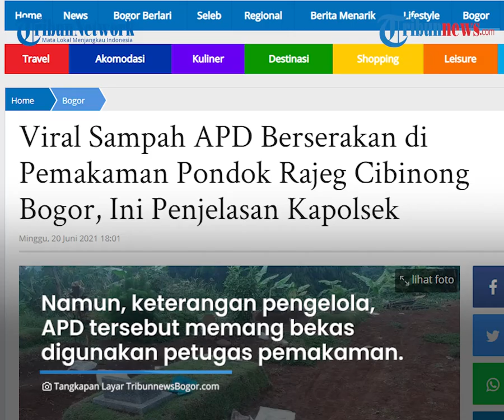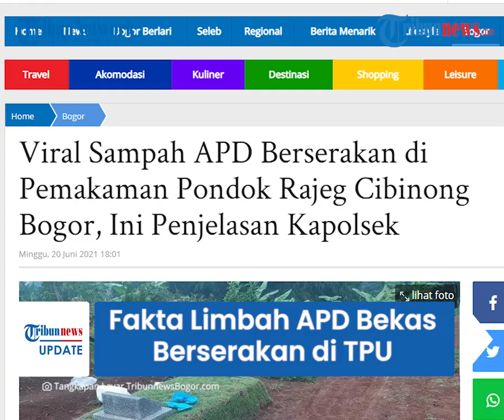VIRAL Limbah APD Bekas Berserakan di TPU Pondok Rajeg Bogor, Begini Penjelasan Kapolsek Cibinong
TRIBUN-VIDEO.COM - Beredar foto-foto penampakan sampah bekas Alat Pelindung Diri (APD) bekas pakai berserakan di TPU Pondok Rajeg, Cibonong, Kabupaten Bogor.

Tak hanya APD, sampah plastik juga tampak memenuhi area pemakaman.

Foto tersebut pertama kali diunggah akun Instagram @bogor24update.

"Penampakan bekas APD yang berserakan di TPU Pondok Rajeg. Berdasarkan penuturan @larasdilla saat dia ke makam suaminya, dia melihat bekas APD berserakan di makam. Ada APD bekas yang kotor, bertebaran dan sampah plastik," tulis akun tersebut.

"Belum jelas kapan dibuangnya APD itu, namun penuturan pengirim 19 Juni 2021 pagi, APD itu masih berserakan," jelas akun itu disertai serangkaian foto APD yang masih utuh.

Sampah APD yang viral ini berupa pakaian hazmat yang berserakan di samping sejumlah kuburan di pemakaman tersebut.

Kapolsek Cibinong AKP Bayu Tri Nugraha membenarkan adanya kejadian ini setelah melakukan pengecekan langsung ke TKP.

Dikutip TribunnewsBogor.com dari hasil pengecekan dilokasi, polisi tidak menemukan adanya bekas APD yang berserakan.

Namun, berdasarkan keterangan pihak makam, APD yang sempat berserakan itu memang bekas digunakan oleh petugas yang selesai menguburkan jenazah Covid-19.

Seusai dipakai petugas makam, APD berupa baju hazmat tersebut memang hendak dimusnahkan dengan cara dibakar.

Namun, petugas makam saat itu sedang istirahat.

Sayangnya, belum sempat dimusnahkan, seorang ibu-ibu pengunjung makam langsung mengabadikan sampah APD tersebut.

"Jadi saat itu sedang melaksanakan pemakaman, petugas sedang istirahat sehingga belum sempat dibereskan," kata AKP Bayu Tri Nugraha, Sabtu (19/6/2021).

"Karena APD yang bekas dipakai saat itu telah dimusnahkan dengan cara dibakar dan kondisi makam telah dalam keadaan bersih," pungkasnya. (Tribun-video.com/ TribunnewsBogor)

Artikel ini telah tayang di TribunnewsBogor.com dengan judul Viral Sampah APD Berserakan di Pemakaman Pondok Rajeg Cibinong Bogor, Ini Penjelasan Kapolsek,